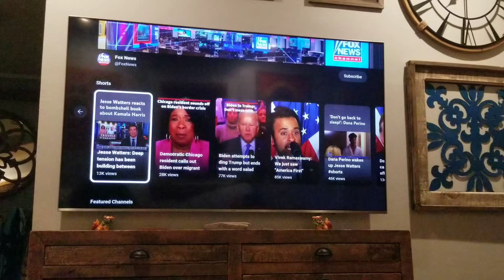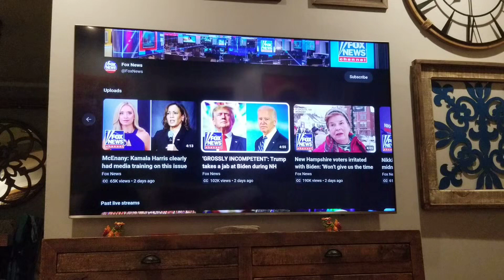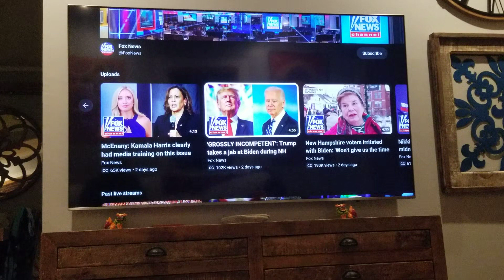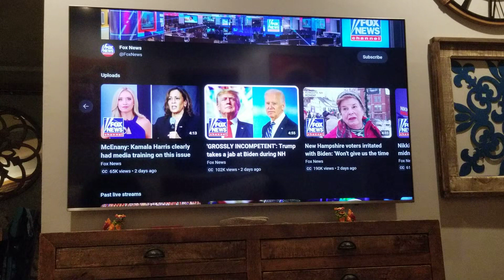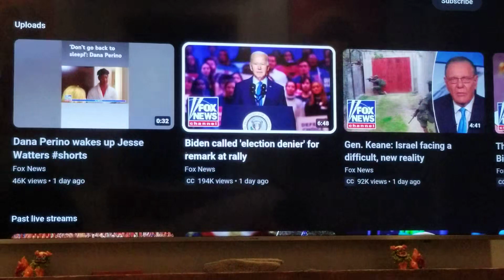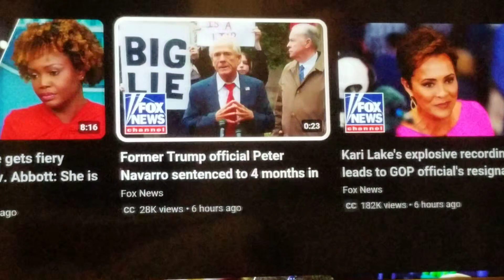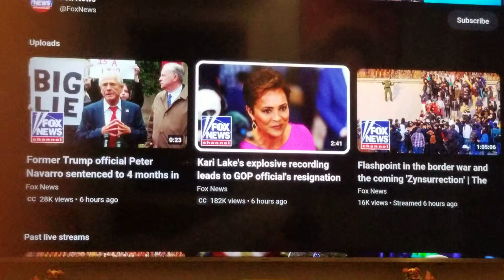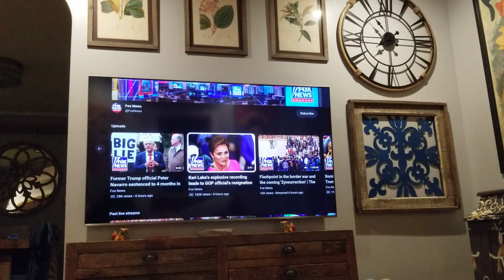Kari Lake Bribery Story Ingored by Fox News and The Mainstream Media